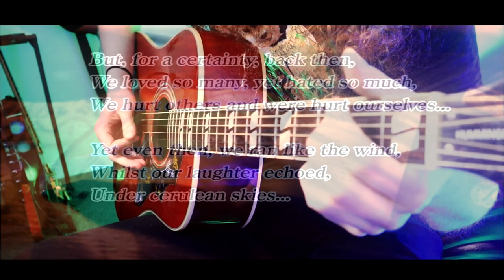Chrono Cross - Time's Scar | Metal | MrConeman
The search for the Frozen Flame.
Original Composer - Yasunori Mitsuda

This was probably the most difficult one of these ever to make. Trying to do this masterpiece justice is no easy feat, and then it's essentially three different songs in this version which caused all sorts of production nightmares, but I'm happy with how it turned out in the end. Enjoy!

Gear used:
Audio Interface - Focusrite Scarlett 2i2
Digital Audio Workstation - Cubase 10 Elements
Guitar(s) - Custom Built CL001 Aurora / Epiphone Hummingbird
Midi controller: M Audio Hammer 88 key digital piano
Bass - Fender Squire Jazz
Drums - EZ Drummer 2
Pickups - Bareknuckle
Plectrum - Dunlop Tortex Purple - 1.14mm